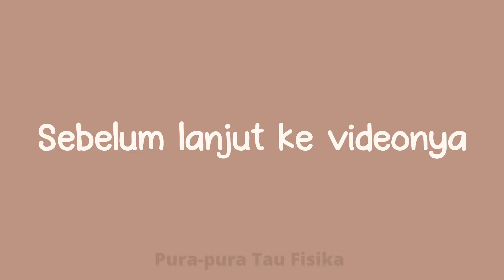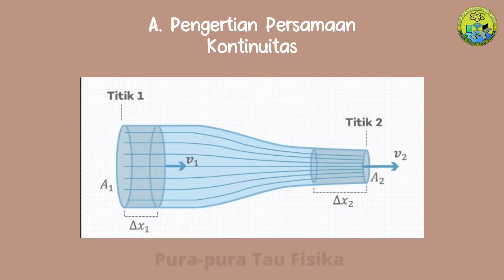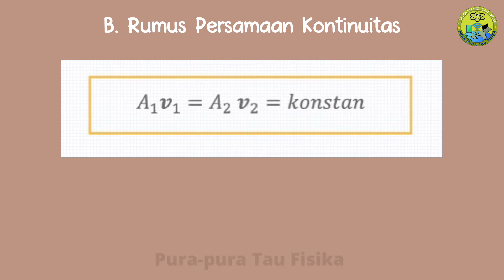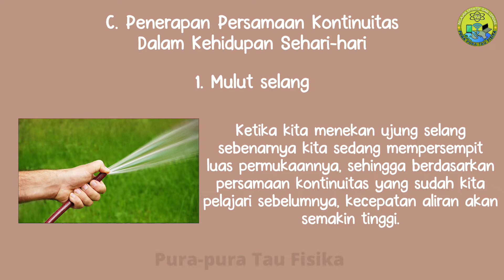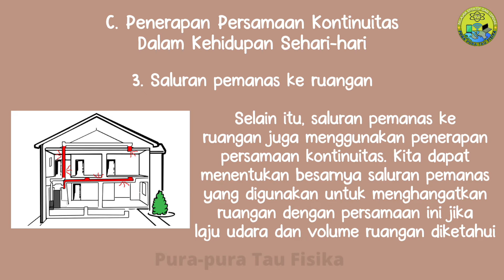Persamaan Kontinuitas | Bunyi, Rumus dan Penerapan Persamaan Kontinuitas | Fluida Dinamis Kelas 11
Video Materi Pembelajaran Fisika kali ini, kita akan membahas materi Fisika tentang Konsep Fluida Dinamis, yaitu Persamaan Kontinuitas khususnya tentang Bunyi, Rumus dan Penerapan Persamaan Kontinuitas secara  detail.

Judul : Persamaan Kontinuitas & Pura pura Tau Fisika

Fluida,
Fluida Dinamis,
Fluida Dinamis Kelas 11,
Persamaan Kontinuitas,
Pengertian Kontinuitas,
Bunyi Persamaan Kontinuitas,
Rumus persamaan Kontinuias,
Penerapan Persamaan kontinuitas,
Aplikasi Persamaan kontinuitas,
Debit Air,
Kecepatan aliran,
Laju Aliran,
Materi Persamaan Kontinuitas,
Manfaat Persamaan Kontinuitas dalam kehidupan,
Kontinuitas,
Fisika SMA,
Fisika Kelas 11,
Materi Fisika,
Materi Fluida Dinamis,
Konsep Dasar Persamaan Kontinuitas,
Materi Fisika Kelas 11 Semester 1,